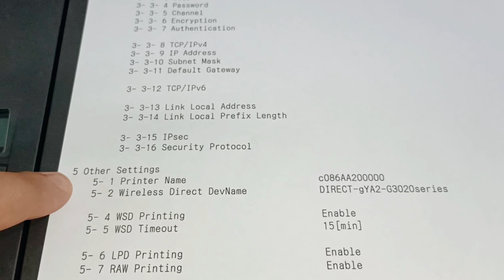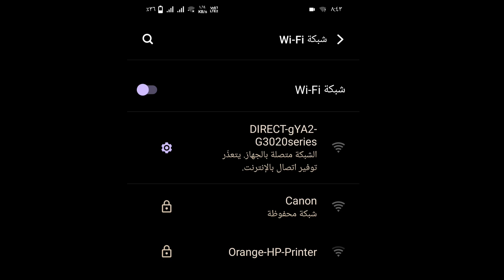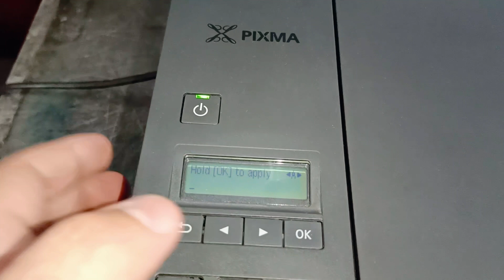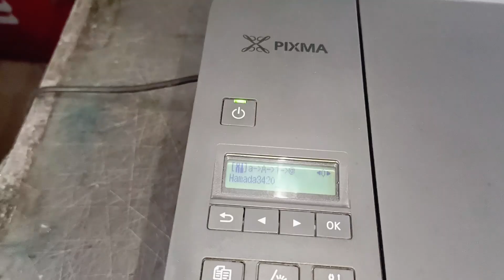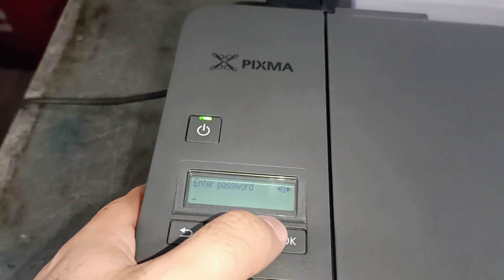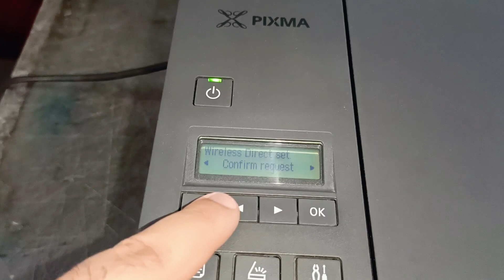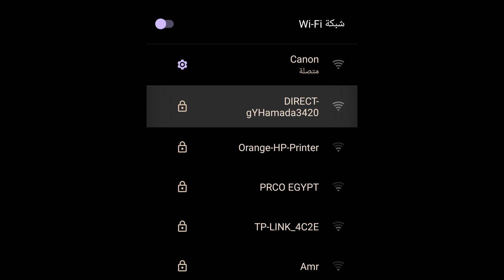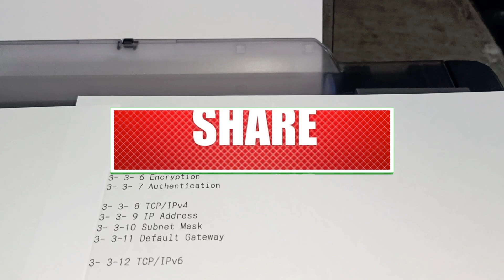تغيير أسم الطابعة وكلمة مرور خاصية الاتصال المباشر Canon G3420 / G3460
خطوات تغيير أسم شبكة الطابعة الاتصال المباشر وكمان كلمة المرور قي الطابعة
Canon G3420
Canon G3460

لاتنسى اللايـــــك (👍) و الأشــــتراك (👤) وتفعـــيل زر التنـبيهـات (🔔)